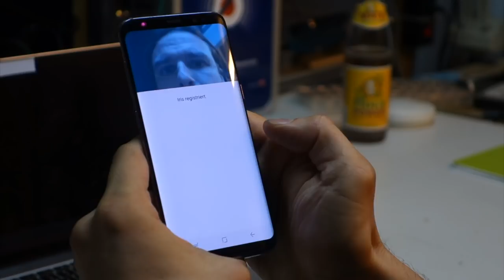Hacking the Samsung Galaxy S8 Irisscanner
Mobile vendors have established fingerprints as a biometric feature to unlock smartphones. Now they turn to iris recognition, as do hackers. This video demonstrates how to circumvent the iris recognition of the Samsung Galaxy S8 flagship phone only using basic tools.

starbug